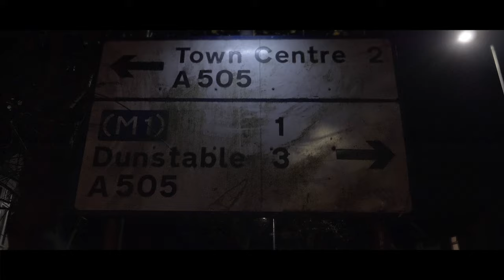1sun 'BARBELL HEAVY' - OFFICIAL MUSIC VIDEO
'BARBELL HEAVY' (HOT16) is 1Sun's ode to Hip Hop and the legends that inspired him.

Filmed By DUST